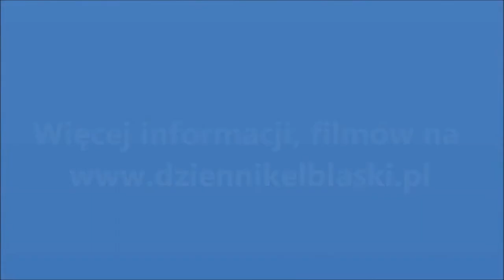Wojciech Grzyb, trener Concordii Elbląg, o coraz słabszej grze zespołu